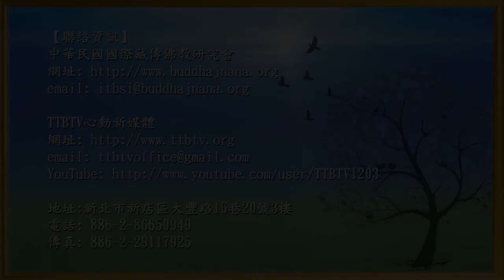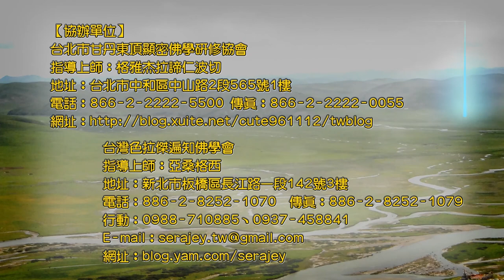格西曲望 【四部宗義(37)】(中文字幕)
♥指導上師: 格西曲望

 所謂「四部宗義」是指佛教當中主要的四大宗派的思想義理之彙整。此四大宗派，分別為小乘的毗婆沙宗與經部宗、大乘的唯識宗和中觀宗。
 四部宗的先後排列有一定的次序，即毗婆沙宗、經部宗、唯識宗、最後為中觀宗。四宗如此排列並非按照時間先後，乃是依照對從有入空、由小乘到大乘，義理解釋由淺至深的排法。